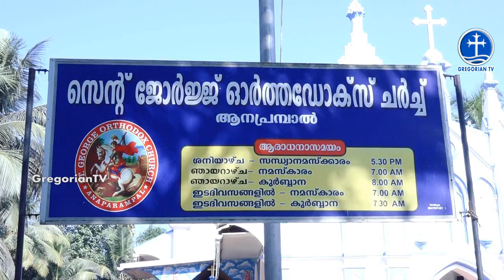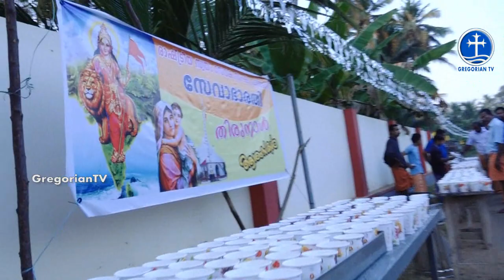Pandankary St.Mary's Orthodox Church - Centenary Procession